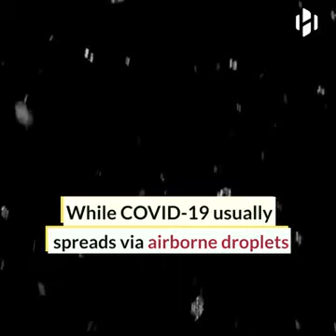COVID-19: The coronavirus can last on surgical masks for up to 7 days, new study